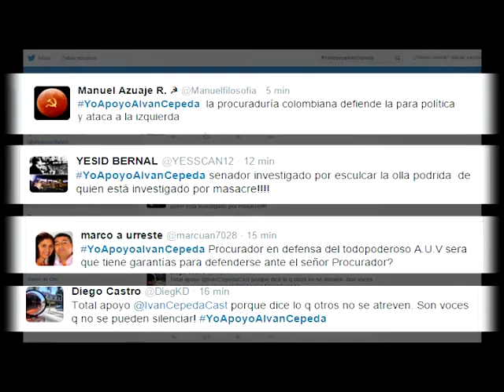Caleños critican al procurador Alejandro Ordóñez por apertura de investigación contra Iván Cepeda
Con indignación recibieron diferentes sectores políticos y sociales el anuncio del Procurador Alejandro Ordóñez de abrir pliego de cargos al Senador Iván Cepeda por el debate en el que detalló pruebas de los presuntos vínculos del expresidente Álvaro Uribe Vélez con el paramilitarismo. Martha Giraldo, integrante del Movimiento de Víctimas de Crímenes de Estado, afirmó que este es un claro ataque a la paz y a la verdad.

Giraldo manifestó que el procurador extralimita sus funciones y con este anuncio está dando un fuerte y doloroso mensaje a los defensores de derechos humanos para amedrentarlos.

Para la defensora de derechos humanos Elizabeth Ortega, es indignante que el Procurador en lugar de ocuparse de temas como la salud y otras violaciones a los derechos humanos  en Colombia, se dedique a cuidar sus propios intereses y continúe con sus discursos guerreristas.

Miles de mensajes de movimientos ciudadanos y diferentes sectores políticos se unieron bajo el lema

Movimientos de Derechos Humanos y ONG’s anunciaron movilizaciones para apoyar al Senador Iván Cepeda y exigirle al  Procurador que investigue a corruptos y criminales y no acalle a quienes los denuncian.